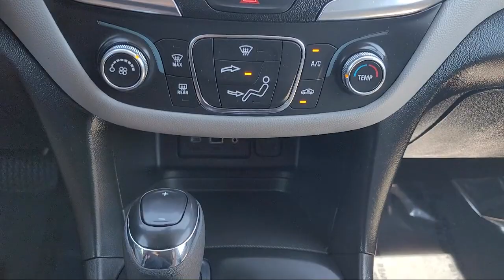2021 Chevrolet Equinox LT Sport Utility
2021 Chevrolet Equinox LT Sport Utility - Stock Number: M6161456 - VIN: 2GNAXTEV9M6161456.

Frontier Ford
3701 Stevens Creek Boulevard